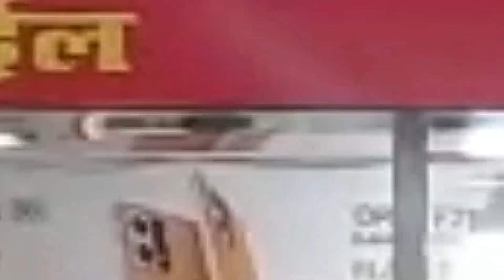CM YOGI ने दी UP पुलिस में प्रतिभाशाली खिलाड़ियों को नौकरियां | Gorakhpur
उत्तर प्रदेश पुलिस में प्रतिभाशाली खिलाड़ियों को नौकरियां | CM | Yogi | Gorakhpur |